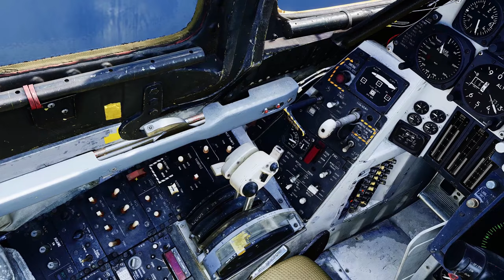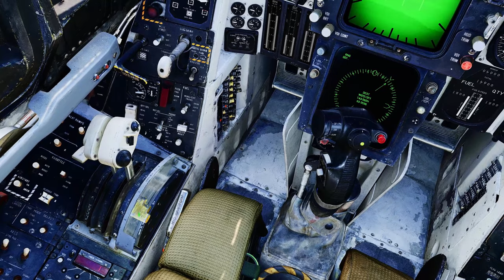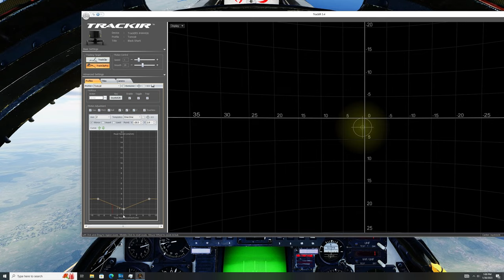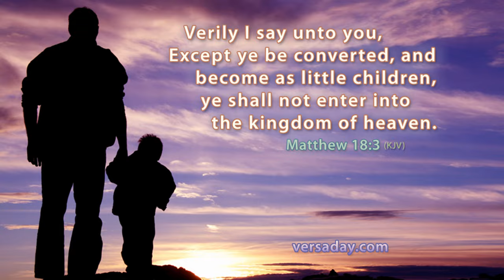DCS Dogfights How to Beat Everything in the F14 Tomcat